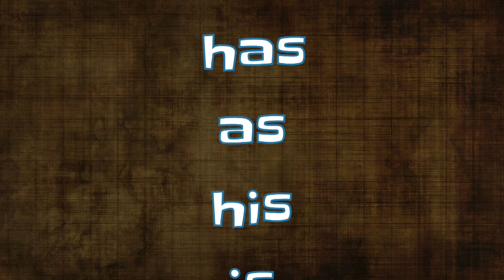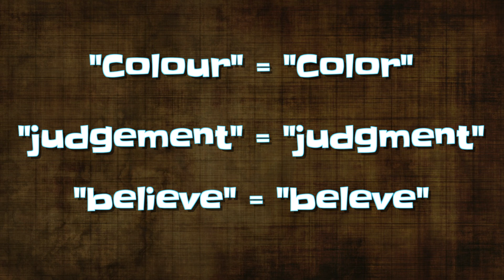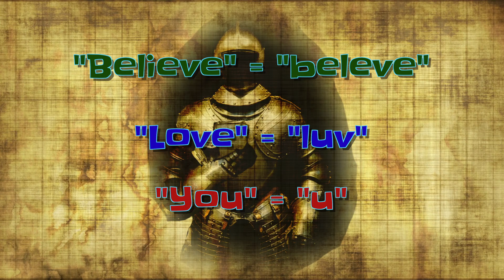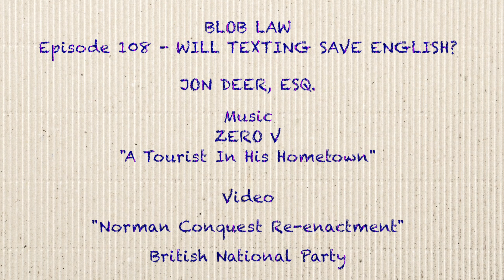TEXTING = ENGLISH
Will texting really save the English Language?

Some of the sources consulted for this episode:

Phonemic Orthography

Why spelling is so confused.

French influence on English spelling

William Caxton and the first English printing press

Simplified Spelling Board

Texting and spelling

(texting helps children with spelling)
Leave a comment on our Facebook page:

Latest Curious Jon: "Is Reality an Illusion?"